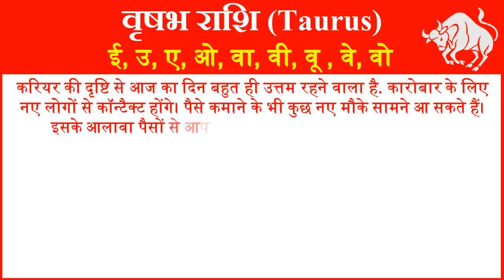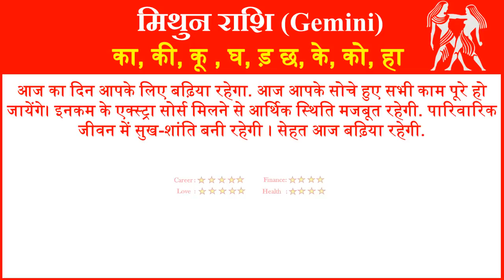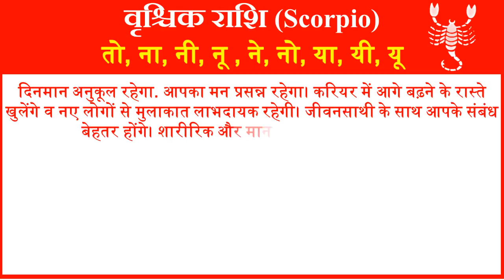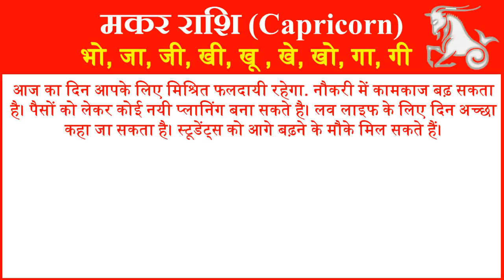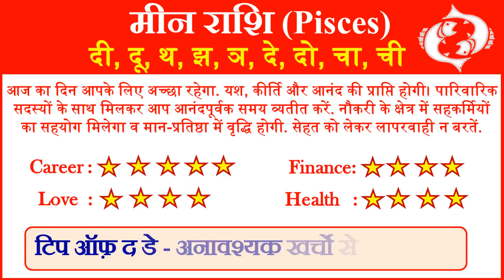Aaj ka Rashifal Today Horoscope in Hindi Daily राशिफल 1 अप्रैल 2019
आज हम आपको 1 अप्रैल 2019 का राशिफल हिंदी में बताने जा रहे है यहां पर आप सभी 12 राशियों का दैनिक राशिफल जान सकते है. तो आईये जानते है सभी 12 राशियों के लिए 1 मार्च 2019 आज का राशिफल (1 April ka Rashifal) कैसा रहेगा.